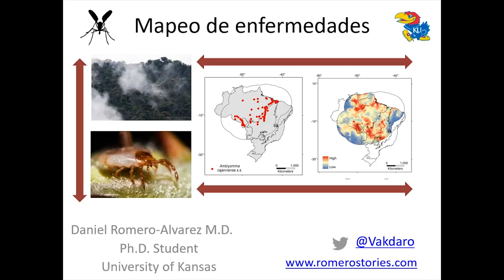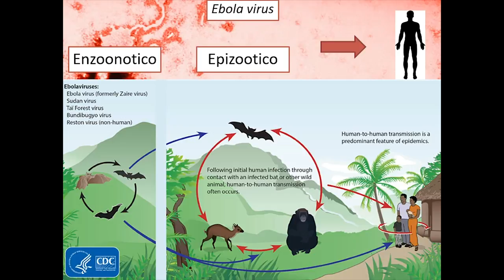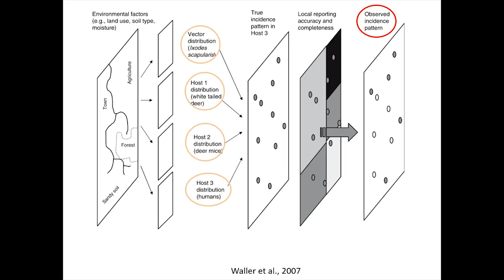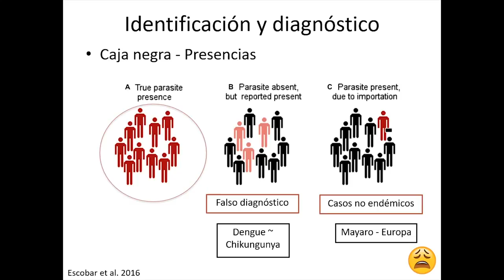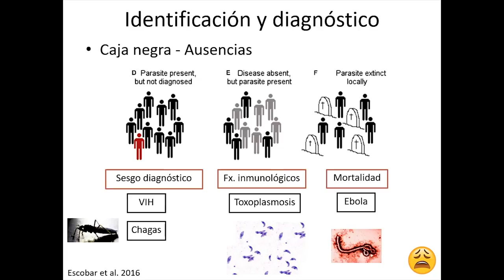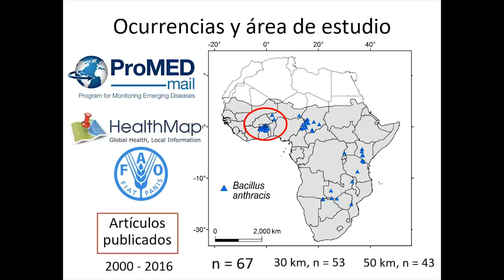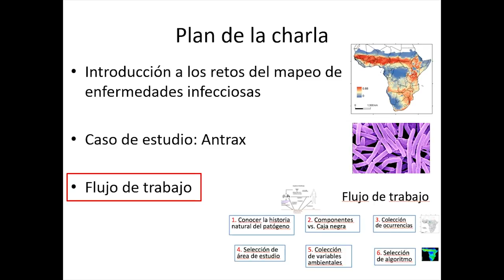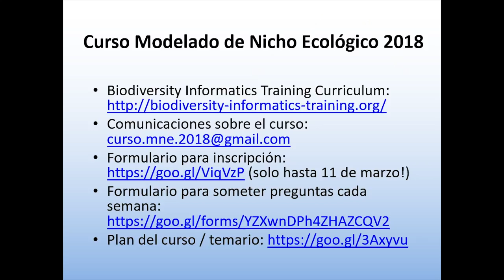Curso MNE - Semana 22, Plática 2 - Enfermedades (fixed)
Daniel Romero Alvarez